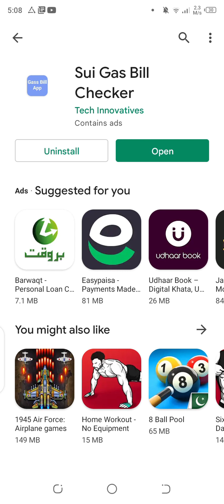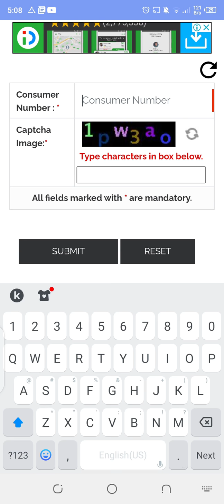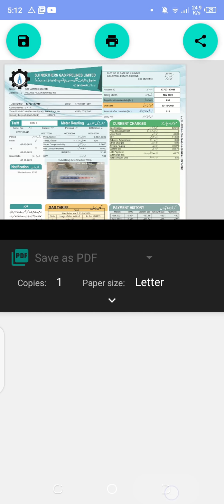Gas Bill App | Sui Gas bill Duplicate | SNGPL Bill Online